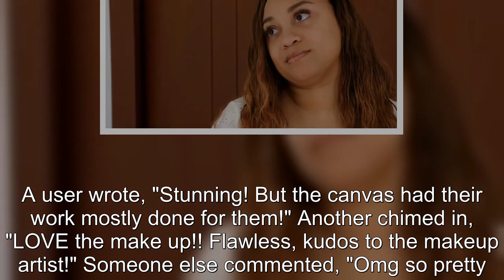90 Day Fiancé: Memphis Unveils Her New Makeup & Hair Transformation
90 Day Fiancé Memphis Unveils Her New Makeup & Hair Transformation.
90 Day Fiancé:
90 Day Fiance offers a unique look into the world of international dating and matrimony.